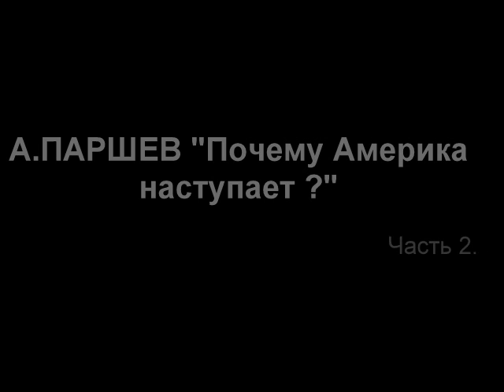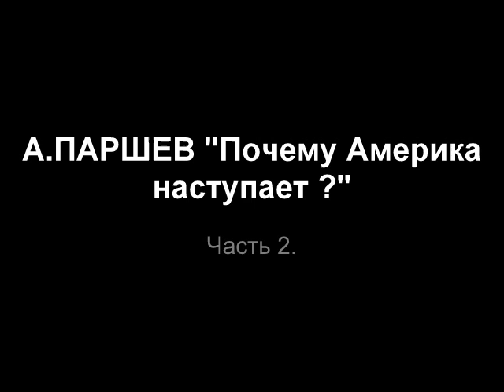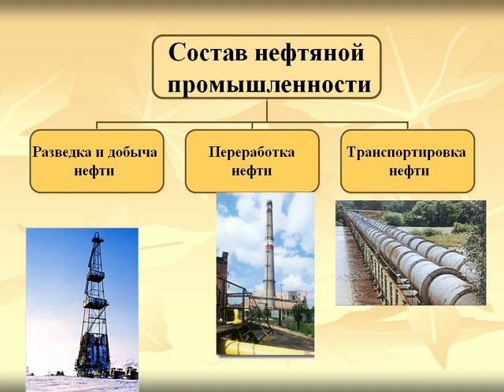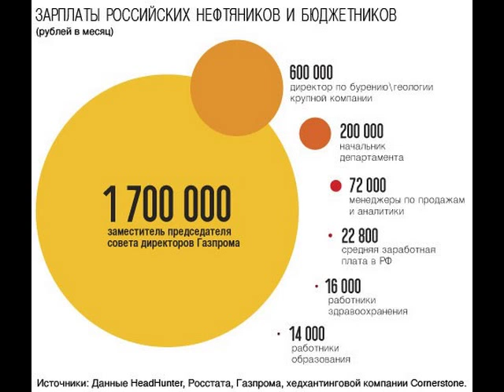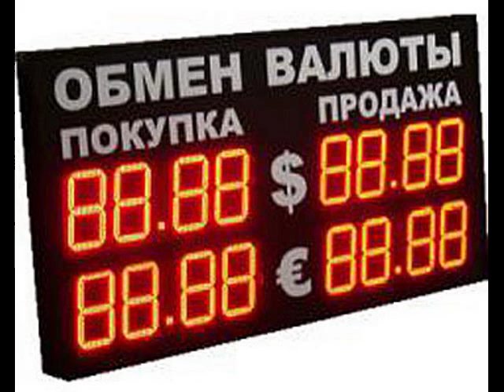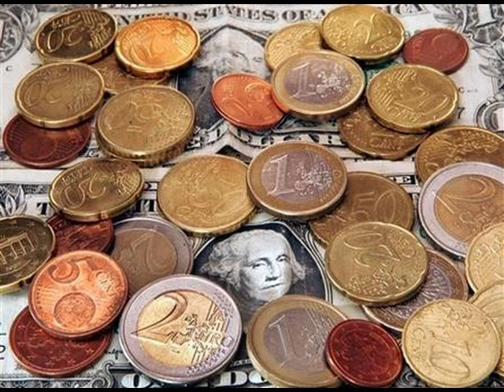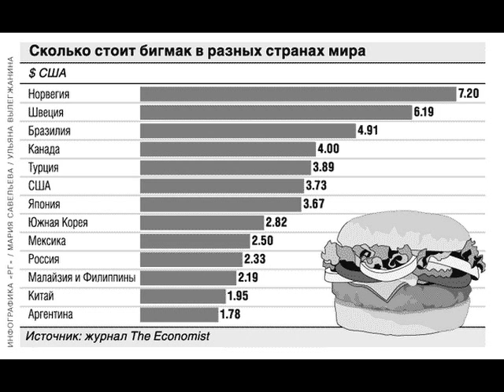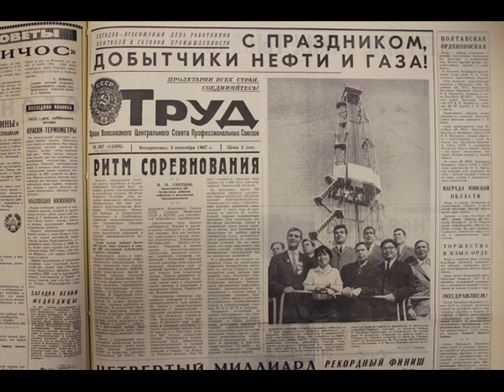А. Паршев "Почему Америка наступает?" Часть 2.